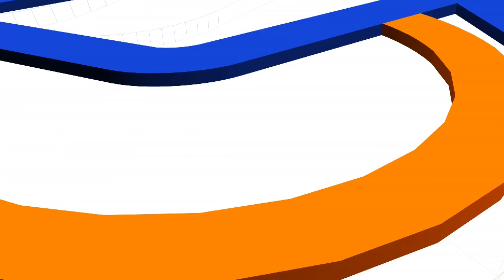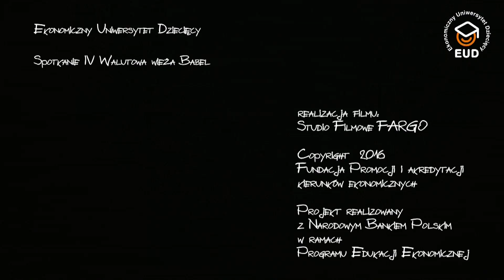EUD Wrocław, spotkanie IV - Warsztaty: Czy warto przystąpić do strefy euro? (25.04.2016)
VI edycja, Uniwersytet Ekonomiczny we Wrocławiu